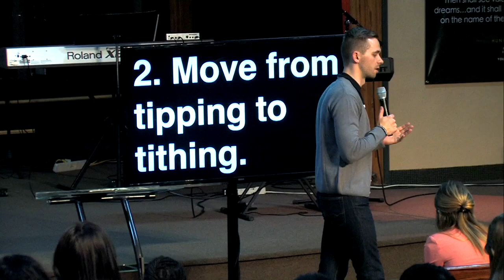Tipping or tithing?